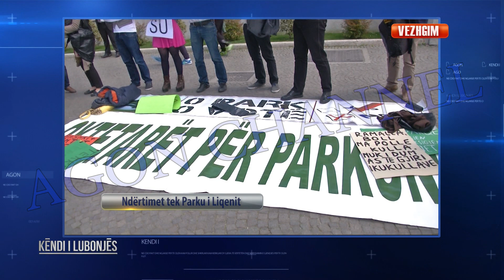KENDI I LUBONJES 21 PRILL 2015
Agimi ka një madhështi misterioze të tijën, që përbëhet nga gjurmët e një ëndrre dhe fillimi i një shprese.